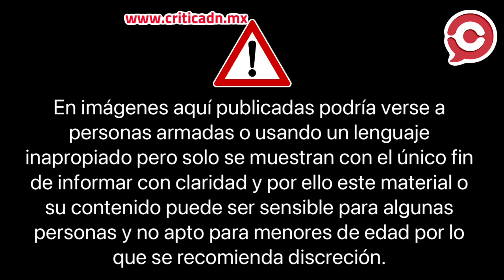Sicarios enfrentan a Guardia Nacional en Nayarit y se les pelan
Este viernes se registró un enfrentamiento entre elementos de la Guardia Nacional y hombres armados a bordo de varios vehículos en la carretera federal 200 Tepic-Vallarta.

Extraoficialmente, se sabe que elementos de la Guardia Nacional hacían un retén cuando  le marcaron el alto a unas unidades en un punto de revisión en las inmediaciones de Guayabitos, las cuales en lugar de pararse emprendieron la huida, disparándoles a los elementos de la GN,, y al intentar detenerlas se desató una persecución y balacera.

Metros adelante uno de los vehículos fue abandonado, el cual tenía reporte de robo.

Tras el incidente se ha desplegado un dispositivo de seguridad por parte de diversas corporaciones en la zona. No hay ni un detenido.